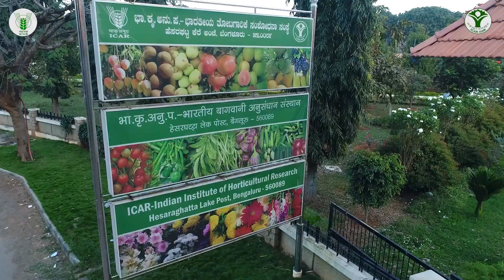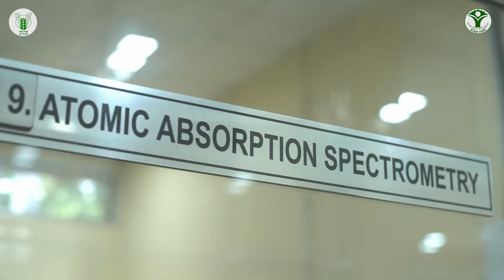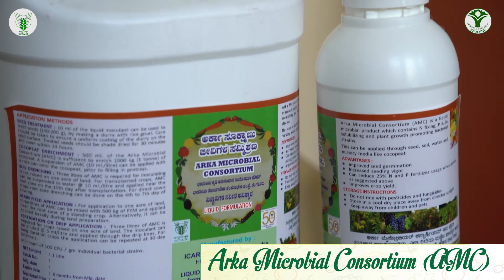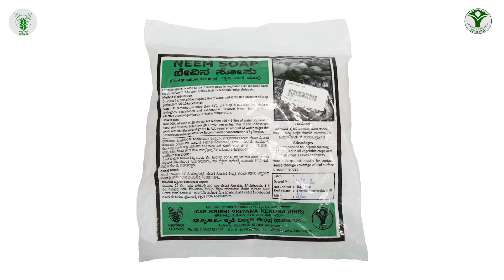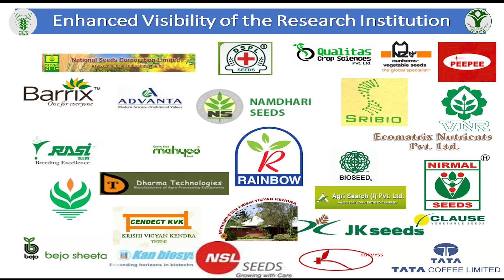VISTA of ICAR- Indian Institute of Horticultural Research